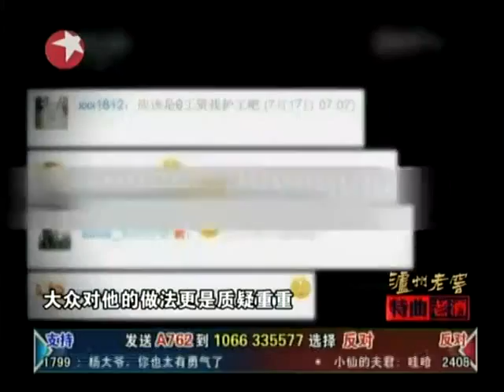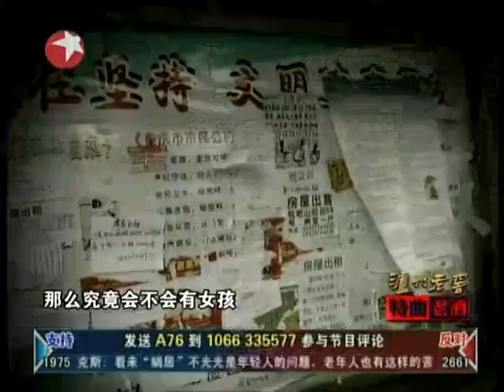1203《东方直播室》老夫求少妻，你能接受吗？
最近有一个新闻很多人都在关注，说在重庆有一个七十四岁的老人征婚，课这位老先生征婚的条件很特别。称自己实际年龄74，生理年龄44，心理年龄24。他要求对方年轻漂亮，未婚健康，通情达理，职业合适。独居老人高调寻找春天，你支持吗？